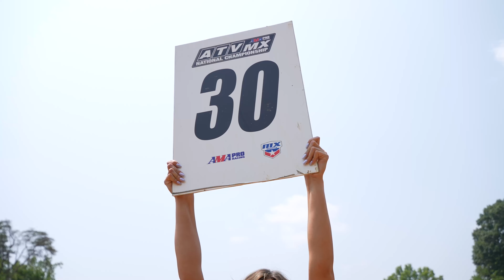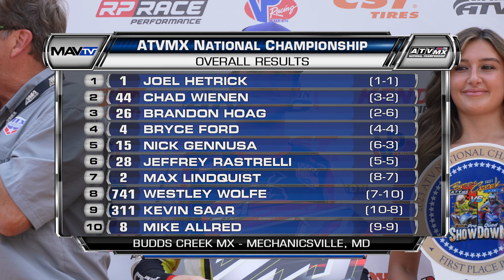Budds Creek Round 7 - 2023 ATVMX Nationals - Full TV Show